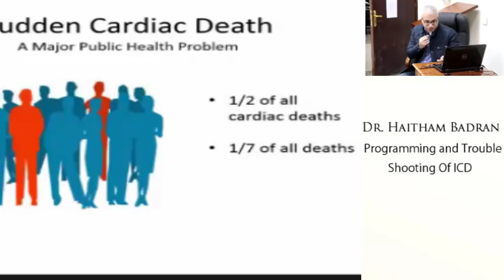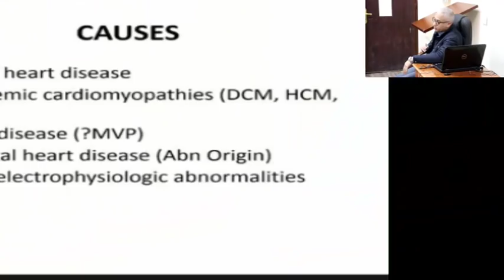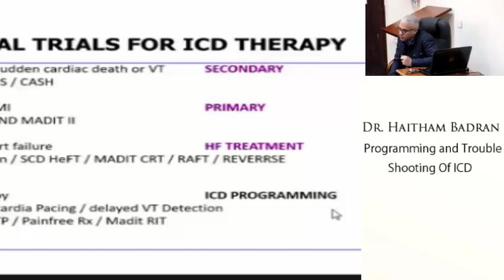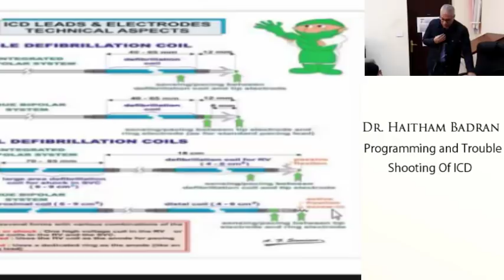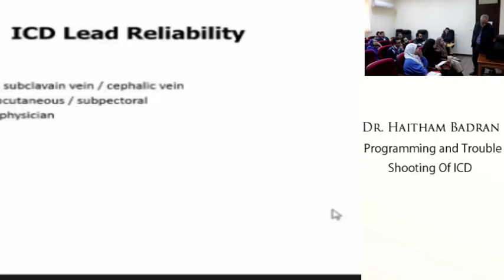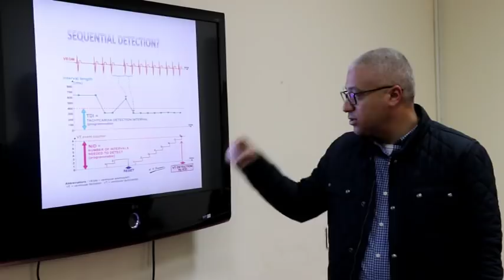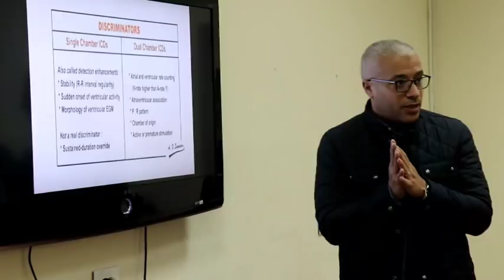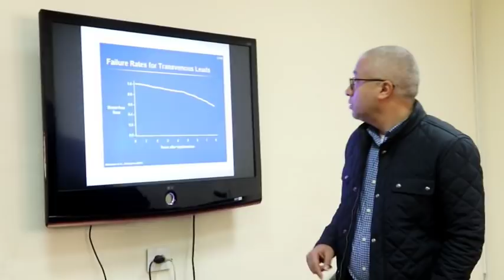Programming & troubleshooting of ICD, Dr. Haitham Badran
Scholarship of cardiac EP 2019 (زمالة كهروفسيولوجيا القلب)